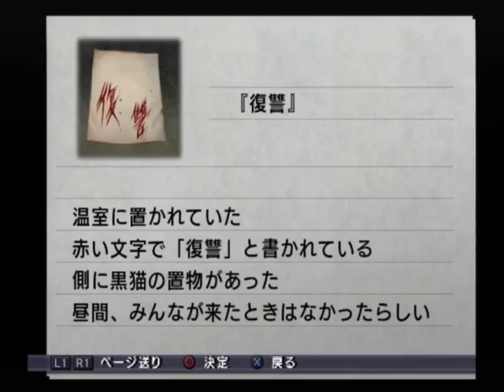【PS2】雨格子の館 ベストエンド Part３８ ～どくん、と心臓が跳ね上がる 【スタートオンゲームズ】【スタゲー】【JAPAGE】